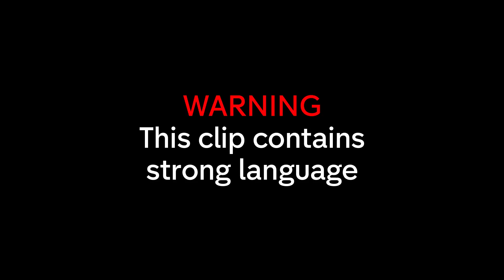Best of Binky's Baby Moments! | Made in Chelsea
Check out Binky's exciting journey to motherhood!